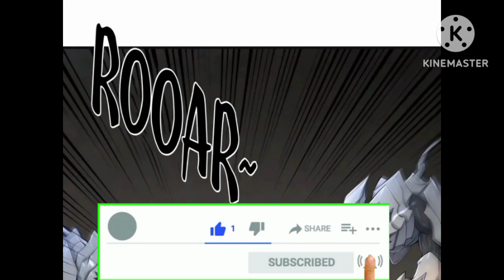Ep 5 || Finding the underground dungeon UNLIMITED GAME SYSTEM comic/manga/anime explanation in hindi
Comic name = UNLIMITED GAME SYSTEM

HINDI EXPLANATION